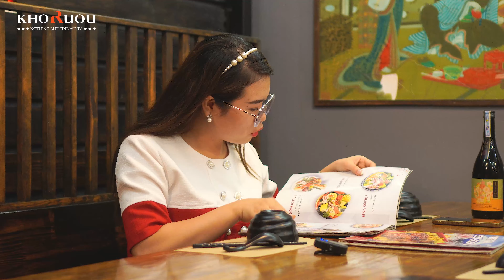KHORUOU REVIEW #5: NHÀ HÀNG CÓ VIEW ĐẸP NHẤT HÀ NỘI? | SIO SUSHI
Konichiwa! Chào mừng mọi người đến với kênh youtube của Kho Rượu với series "Review các nhà hàng Nhật Bản". Hôm nay Khoruou có hẹn với nhà hàng sio Shushi.  Đây là nhà hàng chuyên về đồ ăn  Nhật Bản luôn, cơ sở 2 có view đẹp nức lòng nên video, chúng mình sẽ review cho các bạn xem có thực sự đẹp như lời đồn không nhé!

Rượu Sake Tokubetsujummai Tokyo Wajo 720ml có hương vị tươi mát của trái cây cùng hương thơm nồng nàn của men Sake, chắc chắn sẽ khiến bạn hài lòng và sảng khoái khi thưởng thức.

▶ Address: 54 Vũ Phạm Hàm, Trung Hoà, Cầu Giấy